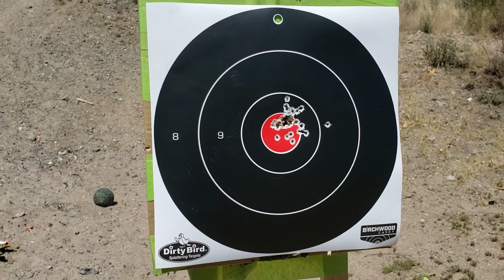Dusty D Round 2 - 4